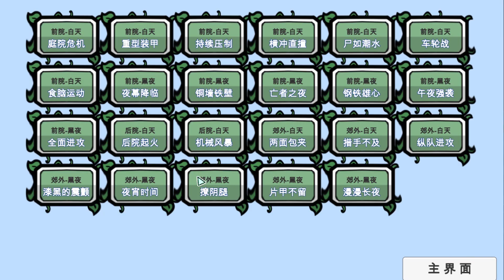Plant VS Zombie BT แมพที่ตาลายที่สุด ซอมบี้มาทุกทาง EP13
ช่องทางต่างๆของพี่ปุ๊ก เข้าไปติดตามกันน้า